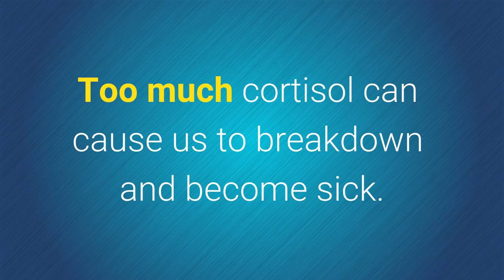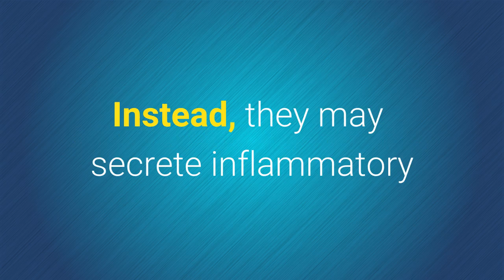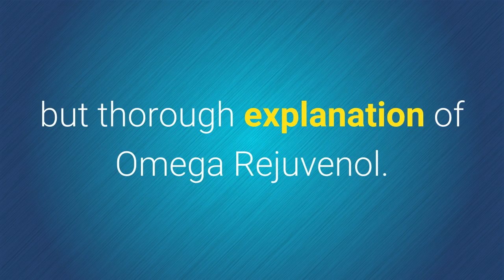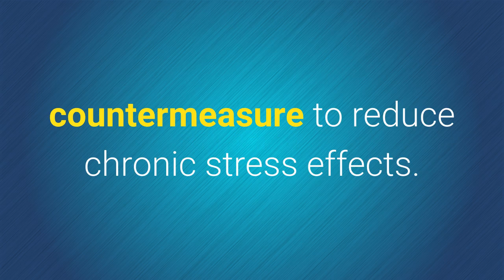Squid Oil Reduces Stress Effects & Why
Squid oil reduces stress effects primarily through the action of omega-3 fatty acids DHA & EPA. Krill oil added to squid oil produces the most omega-3 bioavailability. For example, fish oil omega-3s do not cross the blood brain barrier, while squid and krill oil omega-3s cross the blood brain barrier. Reference is made to Dr. Al Sears' Omega Rejuvenol, which many consider to be generations ahead of other natural omega-3 formulations/supplements.

Sourced from the deep waters around Antarctica, Omega Rejuvenol is the least contaminated form of omega-3 from squid and krill oil in combination.

Other components of Omega Rejuvenol include special bioactive & anti-aging vitamin compounds K2, D, E and A retinol plus astaxanthin, a powerful antioxidant.

In this description is a link to a more comprehensive discussion of
omega-3 fatty acids, which one is best & the rationale for using squid and krill oil in combination.

Squid oil reduces stress effects as you will see.

Now you know how squid oil reduces stress effects. Give it a try.